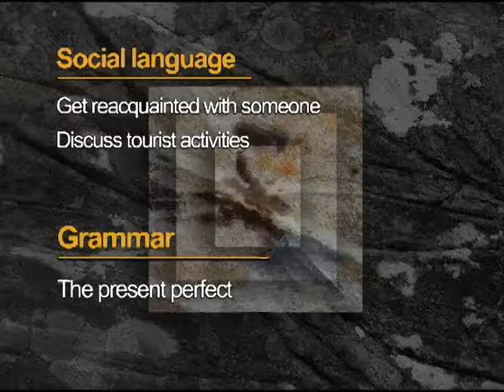TN2 TV Unit-1 (sitcom - scene 1)